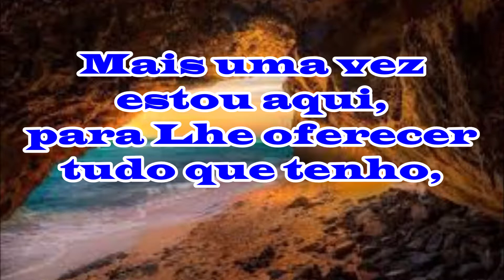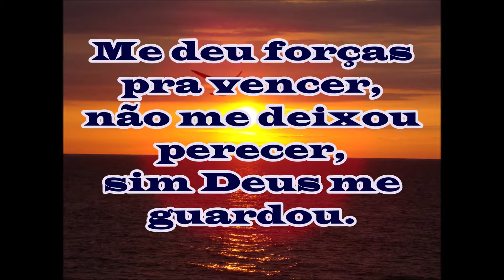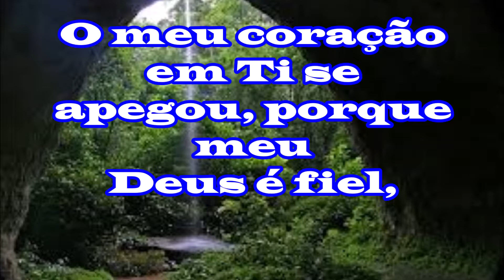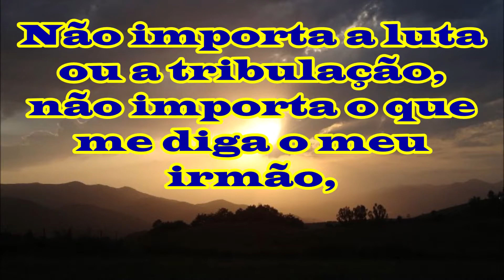Lucyana Moraes - Tudo vai se cumprir - Voz e Legenda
Artista: Lucyana Moraes
Álbum: Surpreendente
Autor: Andréia Cris
Ano: 2009